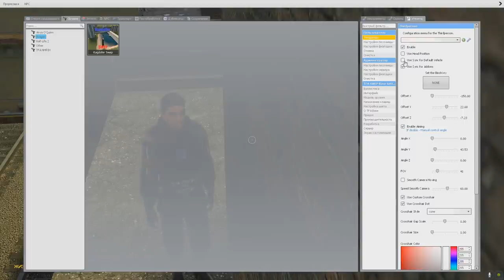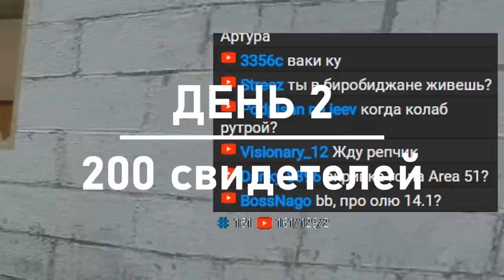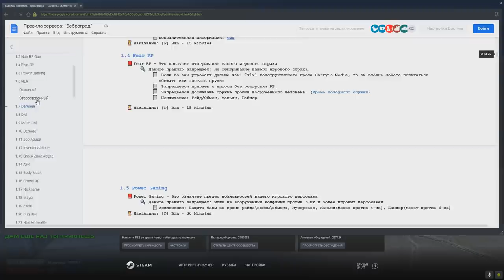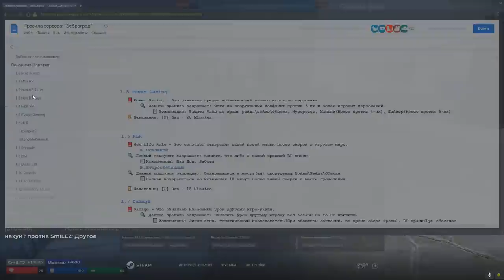СТРАХ И НЕНАВИСТЬ НА БАНКЛАВЕ | Garry's Mod | Гарис мод - Garry's Mod DarkRP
В этом видео я поиграл на Банклаве в Garry's Mod DarkRP